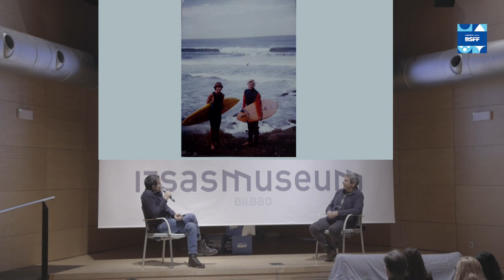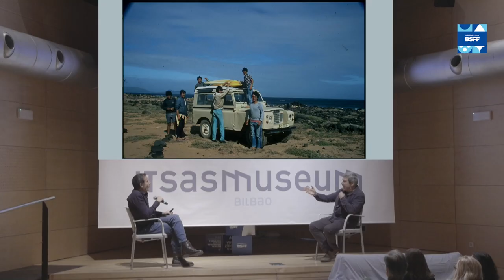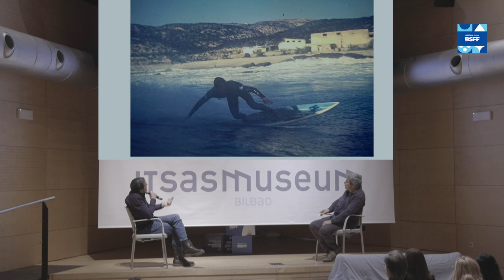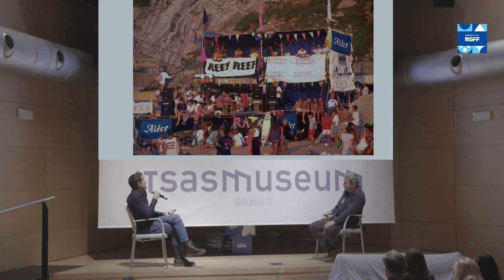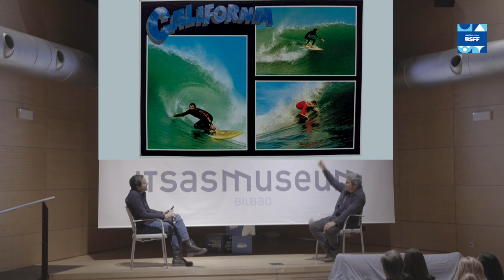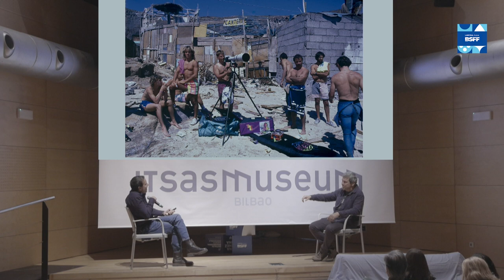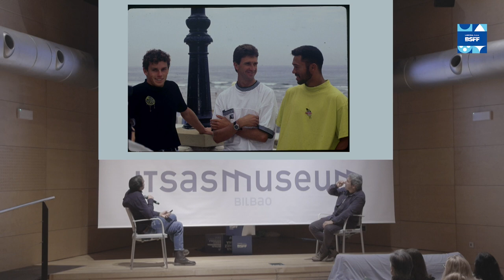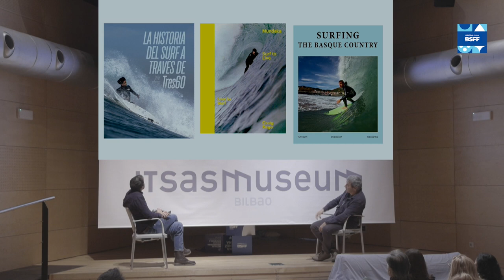LKBSFF2024 Javier Amezaga, toda una vida dedicada al surf | LABORAL Kutxa Bilbao Surf Film Festival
Javier Amezaga (Bilbo, 1959) ‘Tres60’ aldizkariaren sortzaileetako bat da, eta urte hauetan guztietan gogor aritu da lanean zenbakiak irakurleengana garaiz iritsi ahal izateko. 30 urte baino gehiagoko historiaren epilogo gisa, ‘Surfaren historia Tres60ren bidez’ liburua argitaratu du. Laburpen neketsu eta bikaina da, surflari beteranoei gustatuko zaiena, garai zaharrak gogoratzen lagunduko baitie, baita belaunaldi berriei ere, ahaztu beharko ez litzatekeen iraganeko garai bat deskubrituko baitute. Tres60k surfingaren gaurkotasunaren kronista papera galdu du, baina bere eskubidez eta ate handitik sartu da 35 urtez erregistratzen lagundu duen historia berean.

Javier Amezaga (Bilbao, 1959) es uno de los cofundadores de la revista y ha estado durante todos estos años trabajando muy duro para que los números pudiesen llegar puntualmente a los lectores. Como epílogo a estos más de 30 años de historia ha publicado el libro ‘La historia del surf a través de Tres60’ un laborioso y brillante resumen que gustará tanto a los surfistas veteranos, pues les ayudará a rememorar viejos tiempos, como a las nuevas generaciones, que descubrirán una época pasada que no debería ser olvidada. Tres60 pierde su papel de cronista de la actualidad del surfing, pero entra por derecho propio y por la puerta grande en la misma historia que durante 35 años ha ayudado a registrar.

Javier Amezaga (Bilbao, 1959) is one of the co-founders of the magazine and has been working very hard all these years so that the issues could reach readers on time. As an epilogue to these more than 30 years of history, he has published the book ‘The history of surfing through Tres60’, a laborious and brilliant summary that will appeal to both veteran surfers, as it will help them remember old times, as well as the new generations, who will discover a bygone era that should not be forgotten.